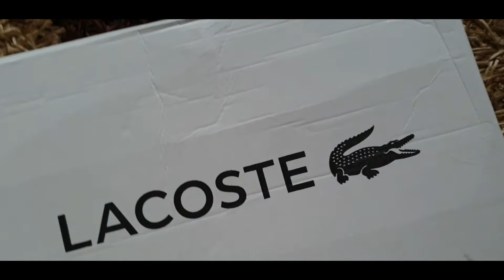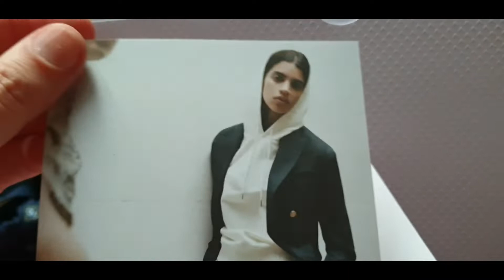Package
Lacoste is a Frenchcompany, founded in 1933 by tennis player RenéLacoste and André Gillier. It sells clothing, footwear, sportswear, eyewear, leather goods, perfume, towels and watches. The company can be recognised by its green crocodilelogo.René Lacoste, the company's founder, was nicknamed "the Crocodile" by fans because of his tenacity on the tenniscourt. In November 2012 Lacoste was bought outright by Swiss family-held group MausFrères.